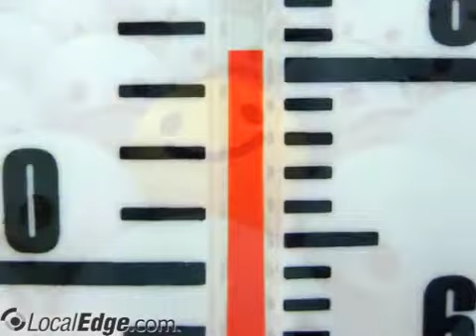Solar Pool & Spa / G.A.S. Inc Vero Beach, FL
Solar Pool & Spa / G.A.S. Inc